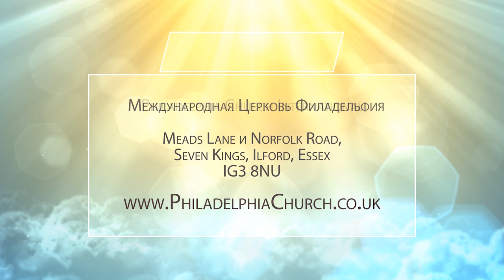РАСШИРЕНИЕ ПРЕДЕЛОВ В СЕБЕ. №1 Церковь «Филадельфия» 11.07.2021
Осия 10:12: «Сейте себе в правду, и пожнете милость; распахивайте у себя новину, ибо время взыскать Господа, чтобы Он, когда придет, дождем пролил на вас правду».

Бог расширяет пределы нашего терпения.  И Господь хочет, чтобы мы углубились в себя. Для того чтобы были раздвинуты наши пределы, внутри нас должны расшириться наши возможности. У каждого из нас есть свое определение, в каждого из нас Бог вложил свой потенциал – способности, возможности.

Как  же расширить свои внутренние пределы узнайте в послании Таисы Котовой прямо сейчас.